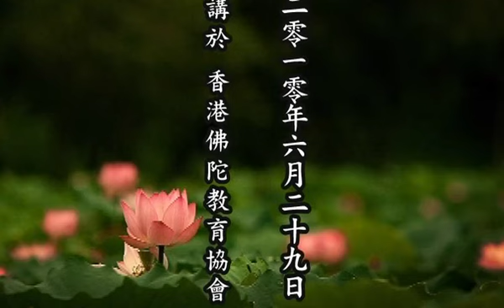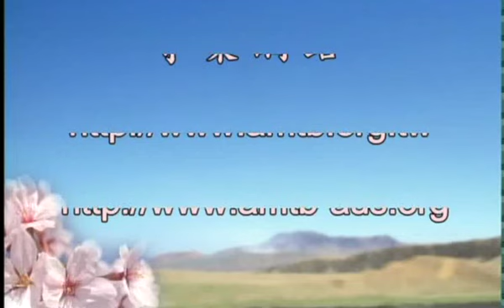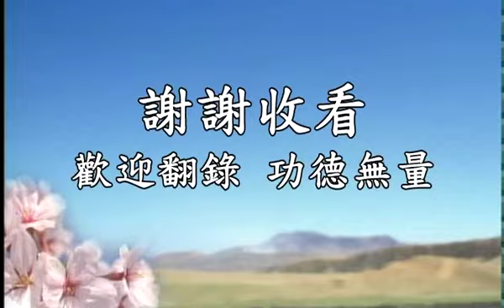愛能療傷 愛能止痛－孝敬 和睦 感恩 - Part 5 of 13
修學的心得分享 - 愛能療傷 愛能止痛－孝敬 和睦 感恩
主講 : 孫學輝 老師
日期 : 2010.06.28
地點 : 香港佛陀教育基金會